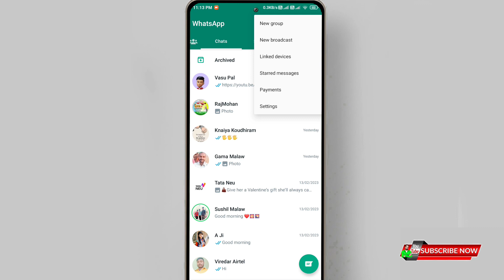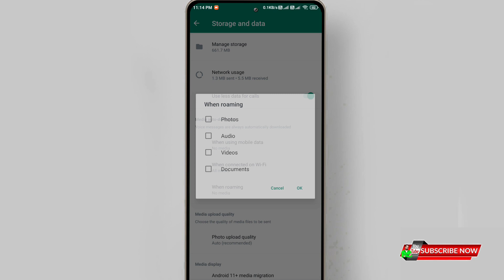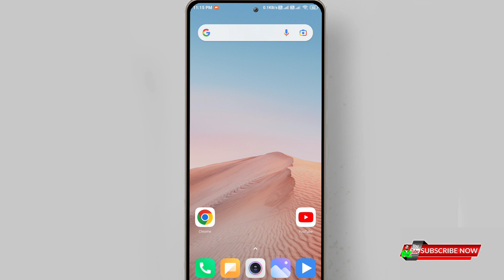whatsapp photo auto-download band kaise kare, how to stop auto download images in whatsapp,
Topic Cover
whatsapp photo auto-download band kaise kare,
how to stop auto download images in whatsapp,
how to turn off auto download media in whatsapp,
how to stop whatsapp auto downloading,
how to stop whatsapp auto download photos,
whatsapp par photo video apne aap download ho raha hai, whatsapp media auto download,
whatsapp auto download photo video stop,
whatsapp auto downloading band kare,
whatsapp stop auto download photo video,
whatsapp download photo video manually setting,